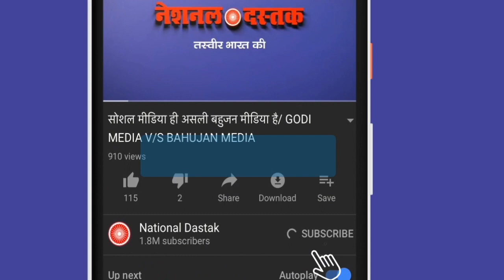CoronaVirus कोरोना से बचने उपाय जानिए/ KNOWS WAYS TO AVOID CORONA